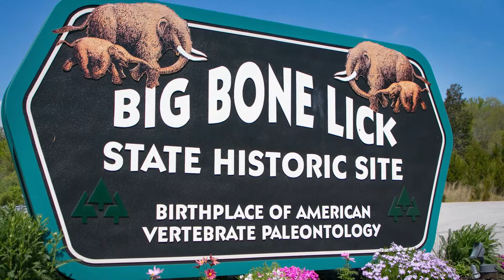TTB Ep5 Commissioner Meyer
Kentucky Parks Commissioner Russ Meyer talks about Big Bone Lick State Historic Site in Union, Kentucky.